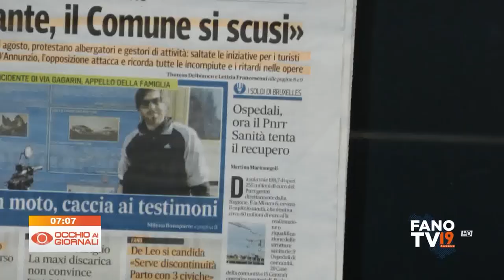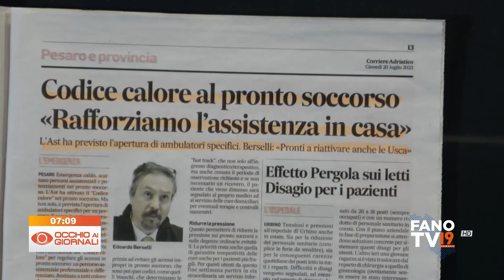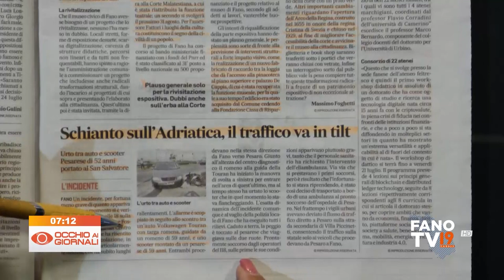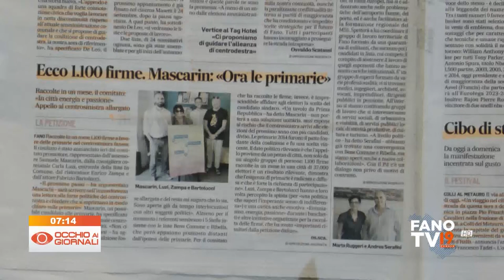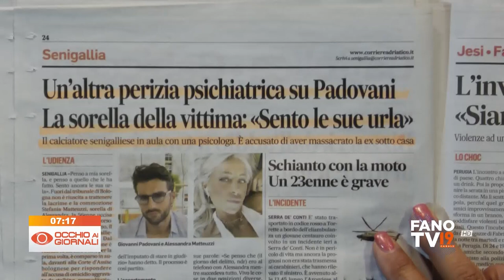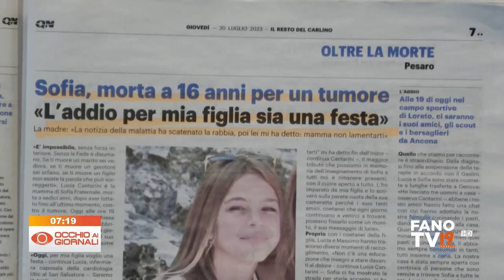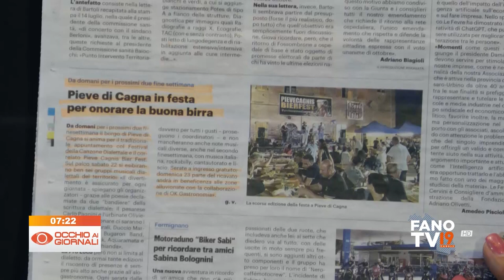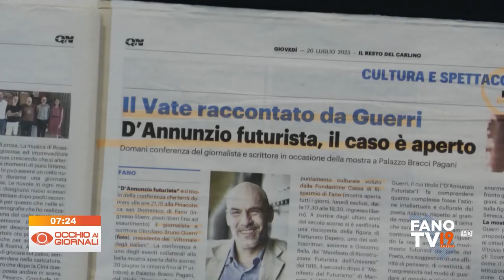Occhio ai giornali 20 Luglio 2023